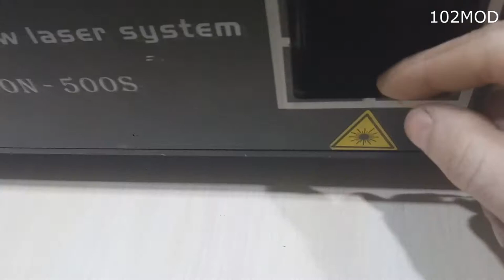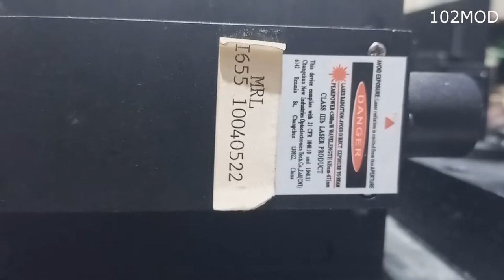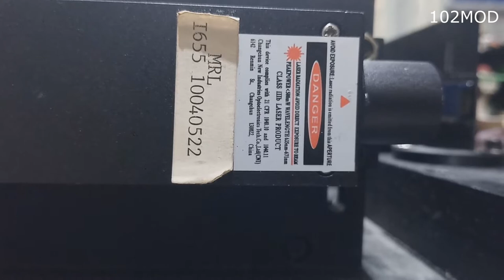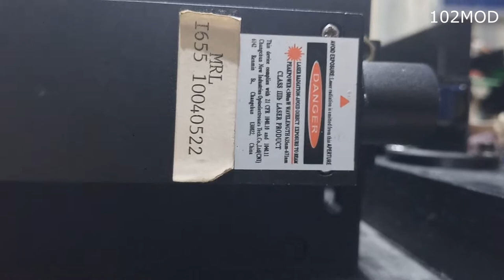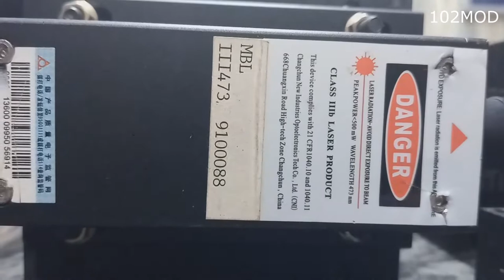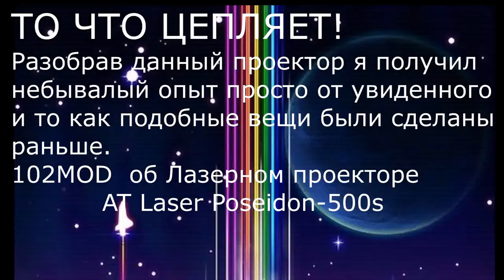Разбираем AT Laser Poseidon - 500s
Разбираем 13:41
Чтоб Пропустить мою балтовню!

Абалденный аппарат писаю от него кипятком! А главное Большой и тяжёлый как старый телек и внутри всё по класике того времени всё массивное включая сами лазеры  у которых в то время был давольно низкий КПД( полезной деятельности) -зелёный 532 20%- синий 473. 3% это почти нечего  в отличии от того что щас ставят в нынешние проекторы Вобщем просто настольгия.
Конечно много чего сгорело и давольно на большие суммы Ну Я всёравно счастлив просто от того что ко мне попал данный аппарат веть о таком я даже мечтать не мог что у меня когдато будет подобный светильник  и я всётаки увижу как были сделаны настоящие лазерные проекторы RGB во времена пика этого всего.  Лазеры нужно менять или ремонтировать все включая зелёный он уже слишком потерял в мощности и не модулирует тёмные оттенки(есть только в аналоговых). В контоллере и платах разобрался с большой микросхемой это-основная плата контроллер на ней зашиты узоры,DMX , звуковая активация и тамже выходы X и Y на платы сканеров и выходы лазерной модуляции  DMX и дип свич с цефровым дисплеем А другая это- ilda плеер /конечно станно почему на кнопочном управлении сделали а не на авто выбор между входами ilda и флешкой.